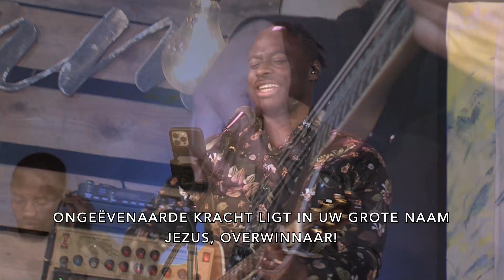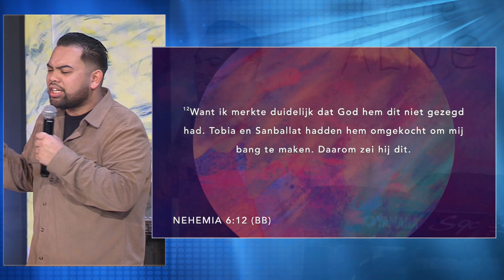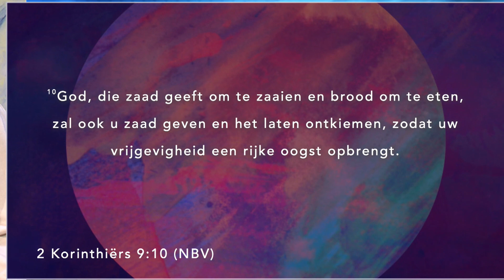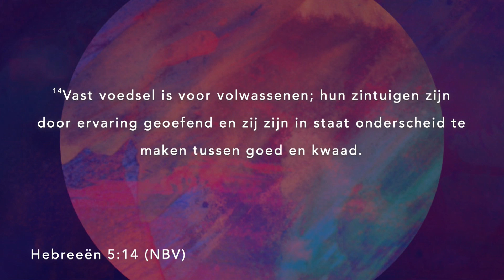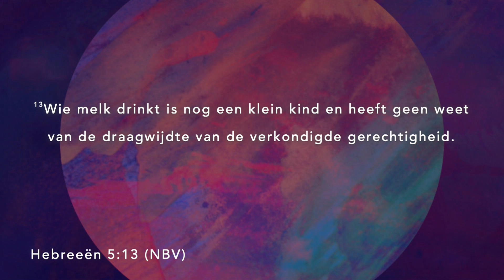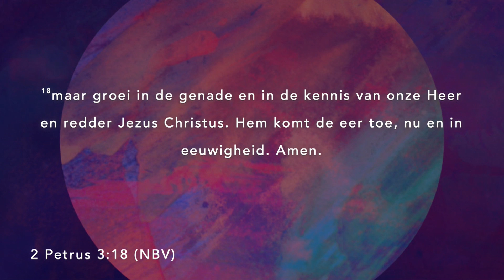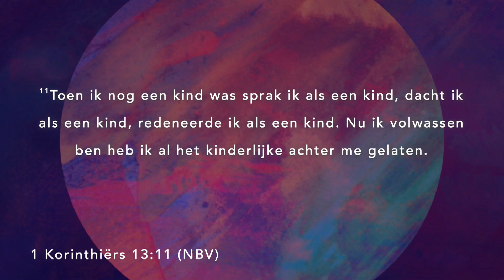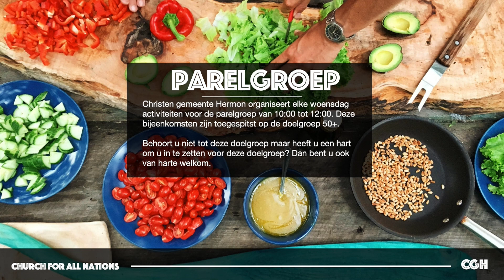Hermon Live - Pst. Jesse Lantang - 05-05-24